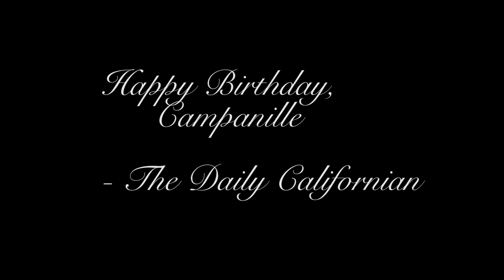Campanile 100th Anniversary: Seismic Serenade feat. Hayward Fault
On Tuesday night, hundreds gathered to celebrate Campanile's 100th Anniversary.

Video by Chris Vinan and Karen Lin